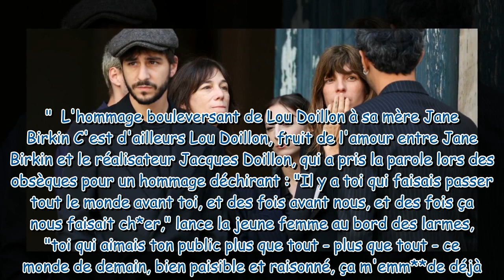“Je me retrouve orpheline” : les mots émouvants de Charlotte Gainsbourg et Lou Doillon aux obsèques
“Je me retrouve orpheline” : les mots émouvants de Charlotte Gainsbourg et Lou Doillon aux obsèques de Birkin